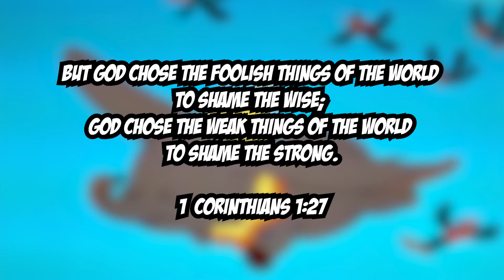Dumbo (1941) Theological Analysis | A Weakness That Was Really Strength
The new live action Dumbo directed by Tim Burton is just around the corner. So it's a good time to go back to 1941 and look at Disney's Dumbo. An asset everyone called foolish in their wisdom, an asset everyone called weakness compared with their strength turned out to be the greatest gift of all!

But God chose the foolish things of the world to shame the wise; God chose the weak things of the world to shame the strong.
-1 Corinthians 1:27

Dumbo (1941): Ridiculed because of his enormous ears, a young circus elephant is assisted by a mouse to achieve his full potential.
Directors: Samuel Armstrong (as Sam Armstrong), Norman Ferguson
Writers: Joe Grant (screen story), Dick Huemer (screen story)
Stars: Sterling Holloway, Edward Brophy, James Baskett